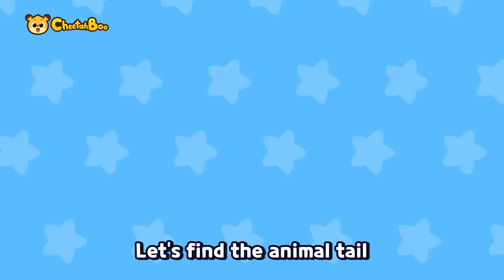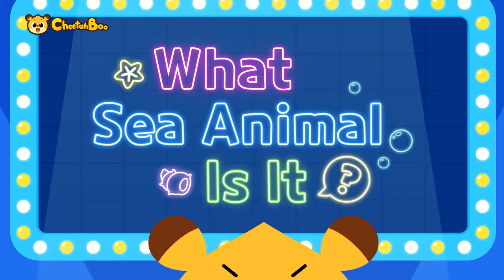🎨 How to make an Orange train ❓ Various colors and shapes | Nursery rhymes | Kids song